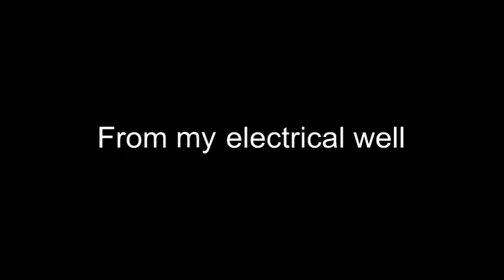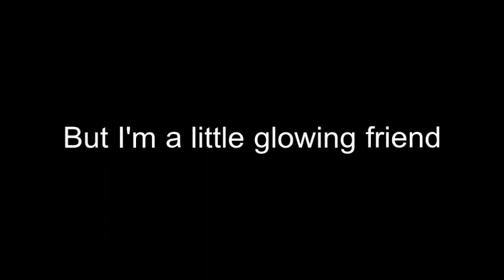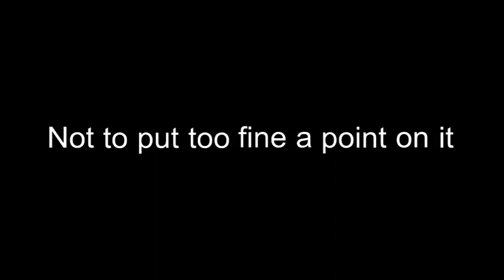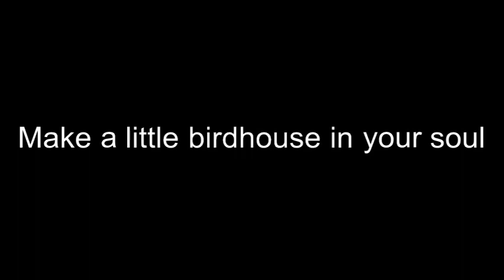11 Birdhouse in Your Soul - They Might Be Giants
Lyrics to this classic song